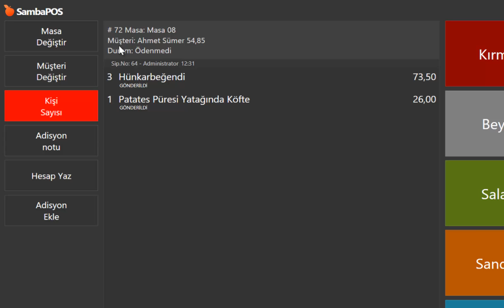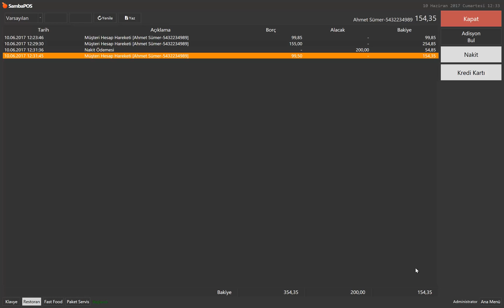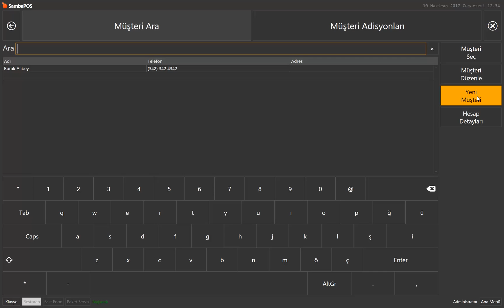5.4.3. Adisyona Müşteri Nasıl Seçilir? Açık Hesap Ödeme Nasıl Alınır?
5. SambaPOS Kullanıcı Eğitimleri
5.4. Ödeme İşlemleri
5.4.3. Adisyona Müşteri Nasıl Seçilir? Açık Hesap Ödeme Nasıl Alınır? Veresiye Hesap Nasıl Calıştırılır?